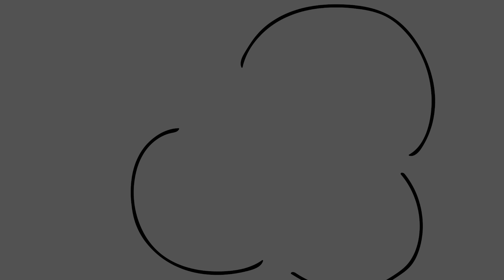KILLY WILLY Lives... (Cartoon Animation)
Killy Willy is back from the dead and released from the incinerator. Now Player must work with his new robot friend in order to protect his toy friends. But in order to do so, they may need help from a monster just as scary, Boxy Boo!